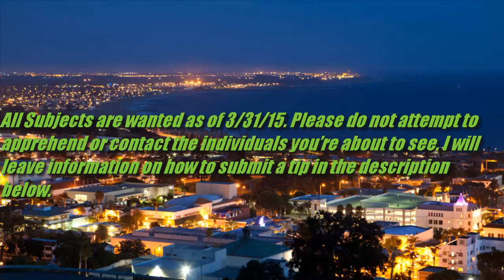Most Wanted Ventura County Season 3 Episode 5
You may Be eligible for up to $1000 reward.

You can remain anonymous.

Here's how to submit a tip.

Online here.

 Or you can Text “BUSTED” plus your message to CRIMES(274637)

Text STOP to 274637 to cancel. Text HELP to274637 for help. Msg & Data Rates may apply.

*REWARDS MUST BE CLAIMED WITHIN SIX MONTHS OF CHECK ISSUANCE AT WHICH TIME THE REWARD OFFER IS WITHDRAWN.  TO BE ELIGIBLE FOR A REWARD AND TO PROTECT TIPSTER ANONYMITY, TIPS MUST BE PROCESSED THROUGH CRIME STOPPERS VIA CALL CENTER, WEB OR TEXT.

Upon providing a tip, whether by phone, web or text message, the tipster is given a tip number which is to be used like a PIN both in the follow-up and reward collection process.

If the tip, as forwarded to law enforcement by Crime Stoppers, brings about an arrest or indictment, a reward may be authorized by the Board of Directors.  Upon follow-up to the call center or a message via web or text, the caller will be instructed to pick up his/her reward at a specific bank or other location.  The caller will provide the designated teller or contact with the tip number only.  In no case will identification be required.  The reward may be collected at any time.

This way Crime stoppers continues to protect your anonymity.